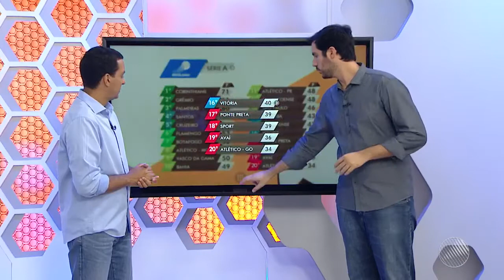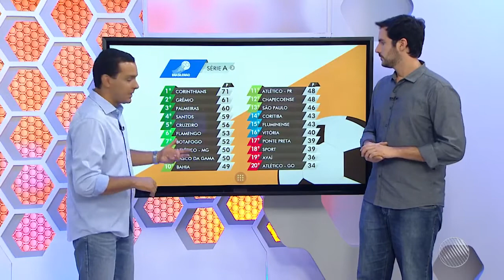Sport 1 x 0 Bahia - Brasileirão 2017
Bahia perde para o Sport na Ilha, vê cair a invencibilidade e luta pela Libertadores fica mais difícil.

Gol: Marquinhos